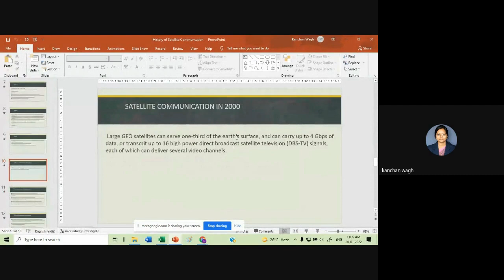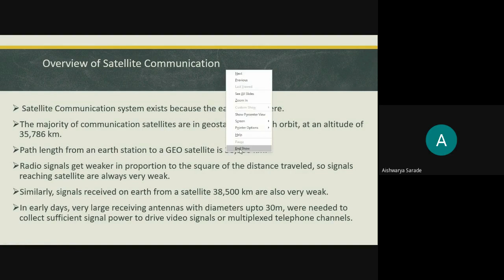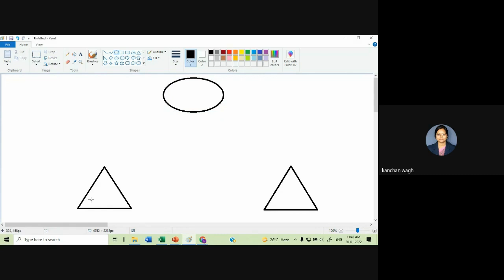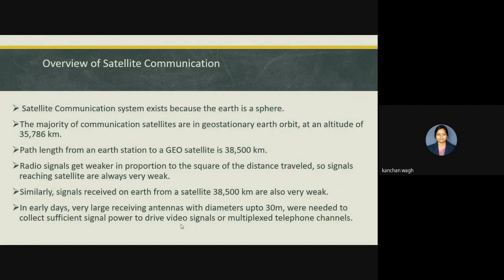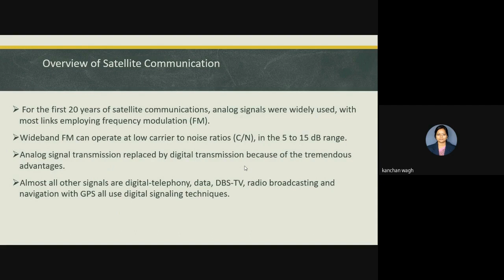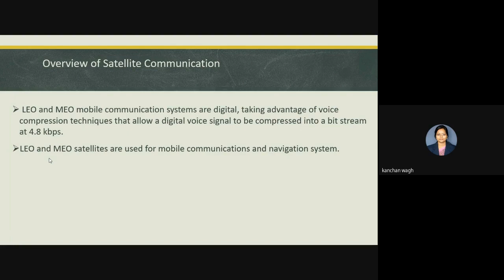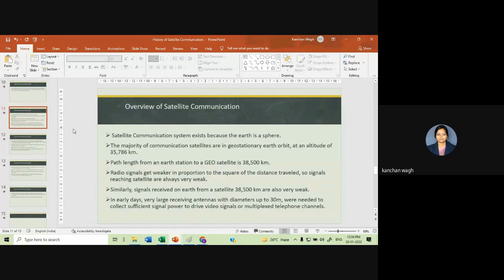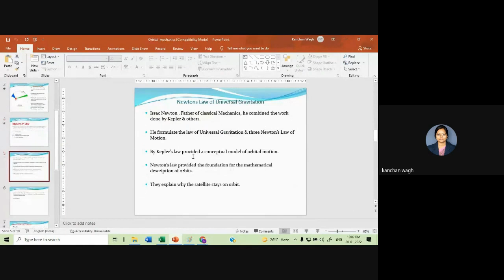Overview of Satellite Communication | GPS